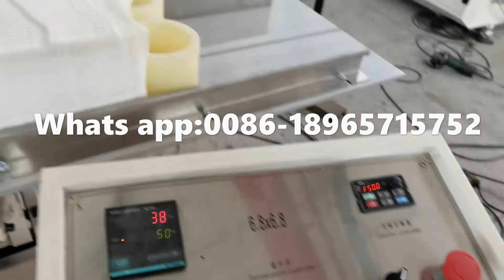Automatic Tissue Napkin Paper Machine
Línea automática de máquinas de pañuelos desechables para embalaje de cajas Proveedor profesional de:
1) Máquina para fabricar papel higiénico (rollo principal de 1,2 m - 3,2 m de ancho)
2) Máquina para fabricar rollos de toallas de papel de cocina (rollo principal de 1,2 m - 3,2 m de ancho)
3) Máquina para doblar tejidos faciales (2-14 carriles de salida)
Máquina plegable de papel de 4 servilletas
   (1/4 pliegue, 1/6 pliegue, 1/8 pliegue, pliegue en L y otro tipo de pliegue múltiple)
5) Máquina de plegado de papel de toalla de mano (plegado en C, plegado en V y plegado N / Z / M)
6) Máquina de pañuelos de bolsillo (tamaño mini y estándar)
7) Máquina de embalaje y corte de papel tisú
8) Máquina de papel tisú personalizada.